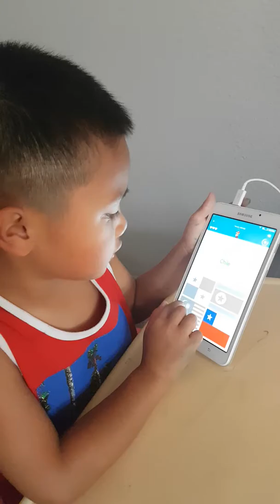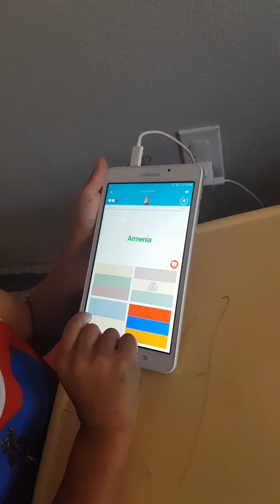Playing Flags Quiz